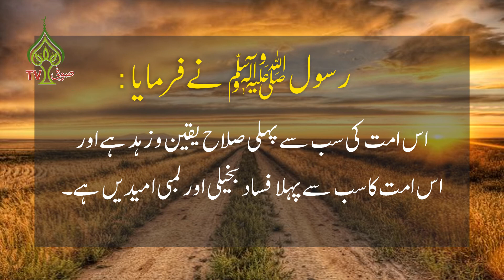Daily Hadith | Hadees Sharif | Hadees in Urdu | Hadees Mubarak | Hadees e Nabvi | Hadees e Pak | #4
Title: Daily Hadith | Hadees Sharif | Hadees in Urdu | Hadees Mubarak | Hadees e Nabvi | Hadees e Pak | #4
Voice: Molana Muhammad Ahsan Alam Sb
Sufi Tv